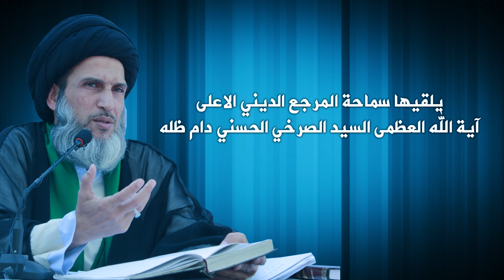وجود التسخيري في الاذاعة واتصاله بالشهيد الاول دليل على الاعداد المسبق للقاء